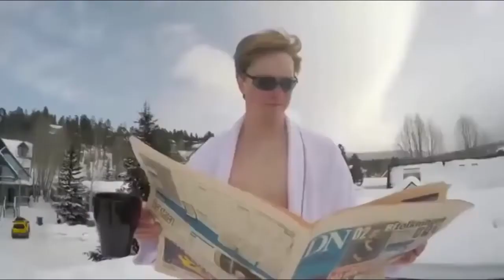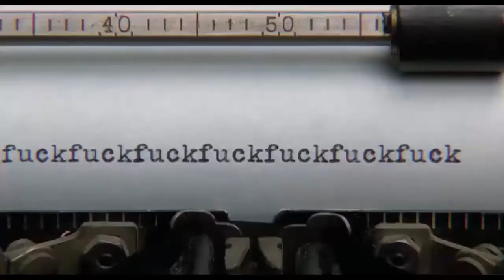ПОДБОРОЧКА ПРИКОЛОВ (107) 2016